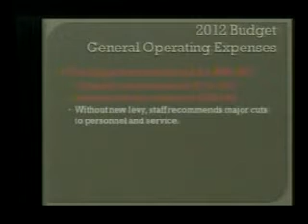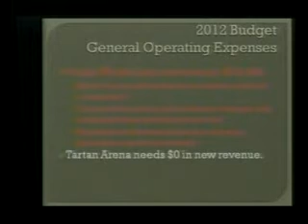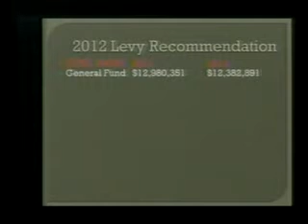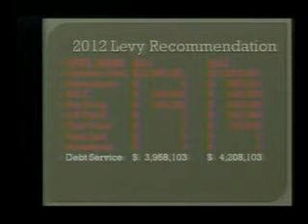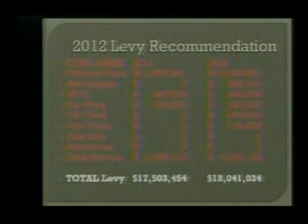city council aug 29, 2011 Crash and Burn 1